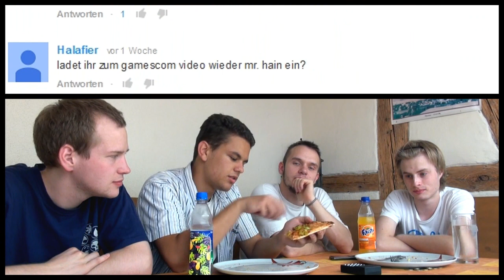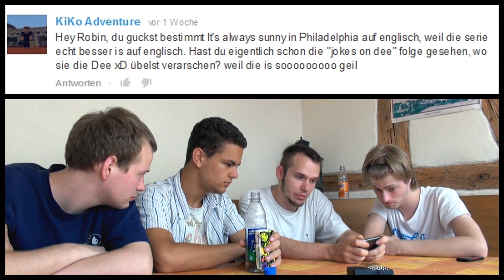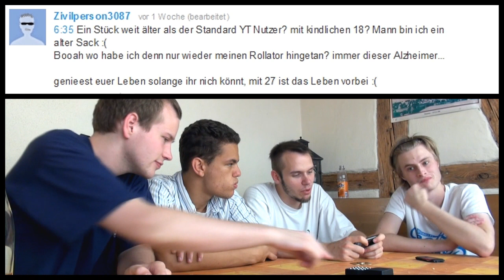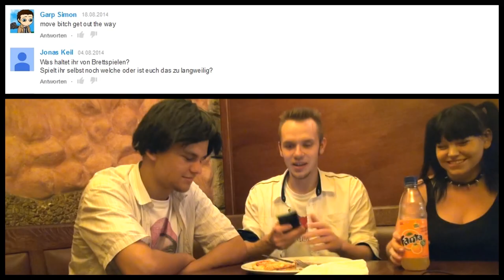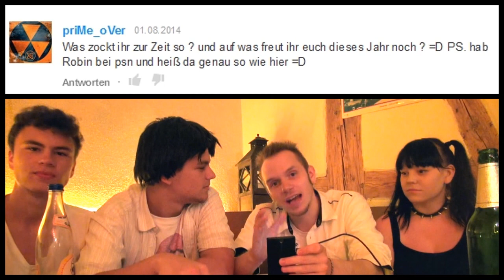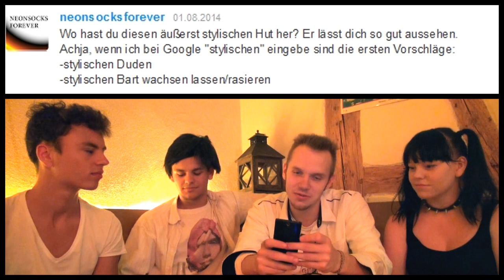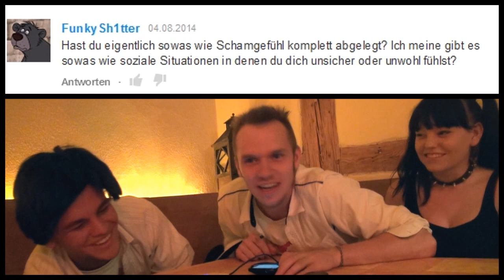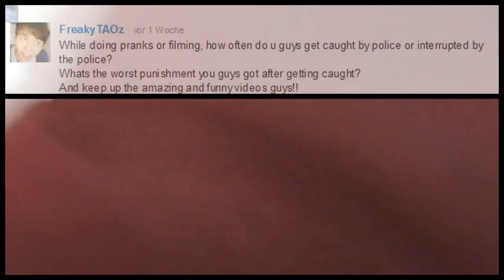Cosplay, Gamescom, Absturz, Funny German Words - NosTeraFEEDBACK #20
Jumbiläumsausgabe mit solide verkacktem Intro, ganz groß. Der Rest ist extra lang und besonders gegen Ende extra durche Durchniss. Das wird ein zweifelhaftes Vergnügen :-D

0:00 - Intro, Gäste, ERSTER!, Abitur
9:00 - Freizeit, Wii U, Stephen King, Bauern
22:00 - IASIP, Gamescom, Palästina-Israel
28:45 - Schule, Next Gen Games, YT-Alter
40:10 - Phil, MGS, Spasten, Kalle, GoT,
politische Ziele, WM, Geld, Alkohol, Tanz
1:00:00 - Endpalaber, Berlin, .
1:05:42 - 2. dt. Part mit Rika Cosplay,
TLOU, Rika infos, Feedback Länge
1:14:44 - Jessica Nigri, Cosplay Probleme
1:25:25 - aktuelle Spiele die wir spielen
und auf die wir uns freuen, Berlin
1:30:47 - Wahrheit oder Pflicht, regelmäßige
Uploads, lecker Robin
1:41:30 - Handy hängt, Pausenprogramm
1:52:52 - Handy geht wieder, Kommentare
Cos, Spoiler, Format?, Hannibal& Mads
2:04:20 - Grafikbetrug Watch Dogs & co.
Schamgefühl, ab hier folgt der so ziemlich absolute

Absturz ohne Substanz, wer ab hier weiter schaut, läuft

Gefahr seinem Gehirn irreparable Schäden zuzufügen.

Start ENGLISH - 2:16:45
Learning funny German Words, Annoying Dancer, Trolling Singer, worst punishment,